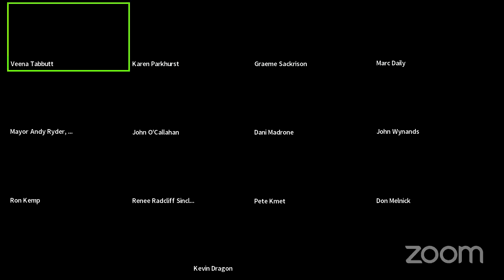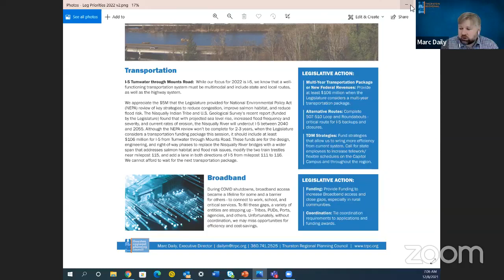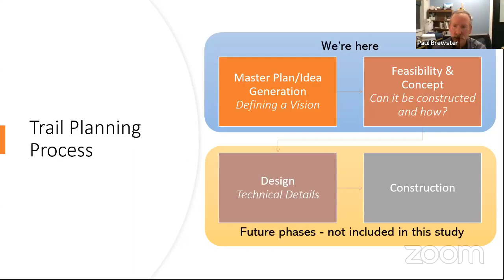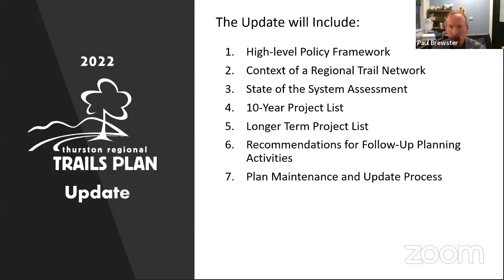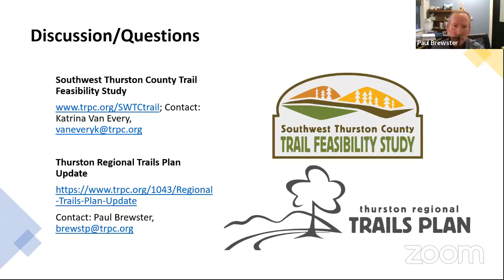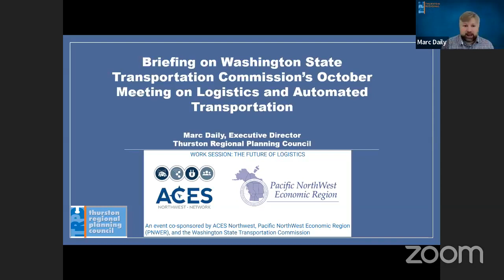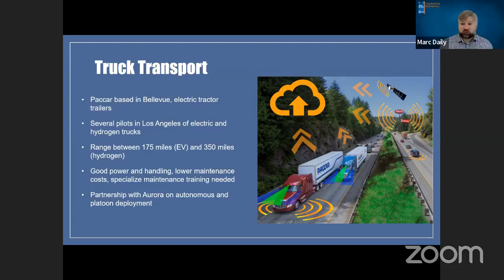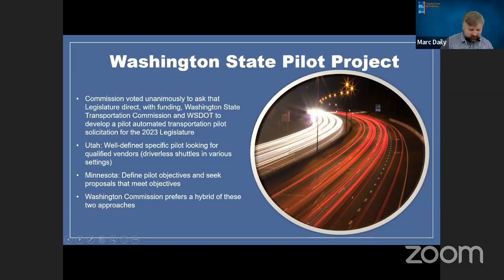Transportation Policy Board - December 2021